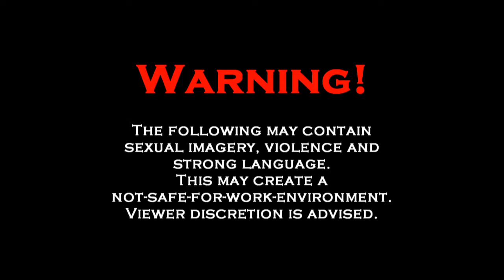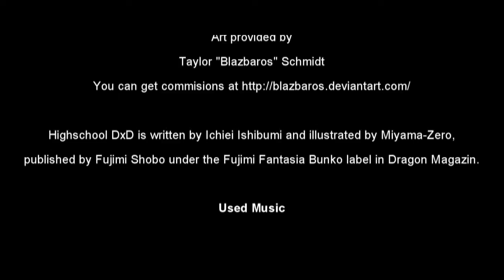At the Mountains of Badness: High School DxD 07. Christ on a Sandwich.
Welcome at the Mountains of Badness, there I KnightmareAlpha present you the eldritch abominations of literature. We continue with High School DxD by Ichiei Ishibumi. And now the dragged God into this.

You can take At the Mountains of Badness with you wherever you go. and you can be part of the madness.